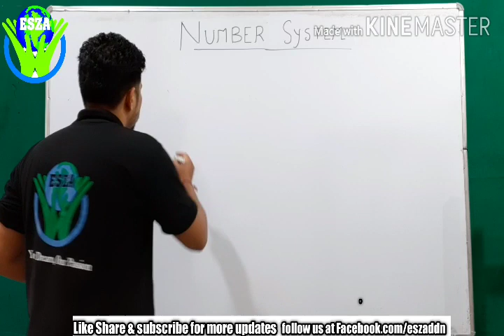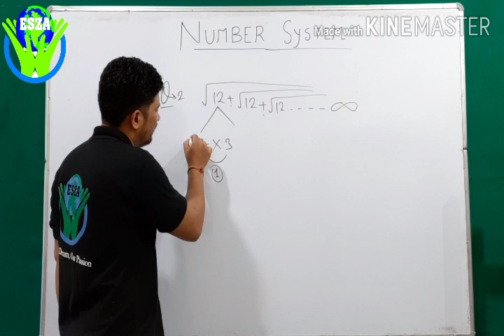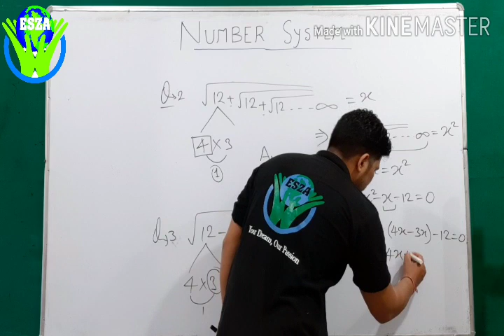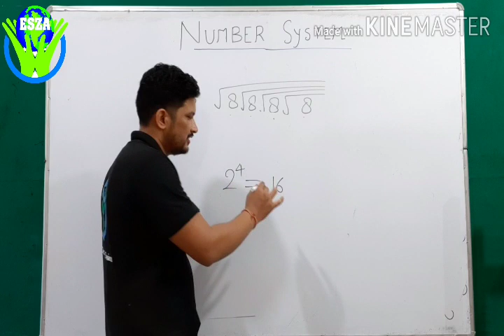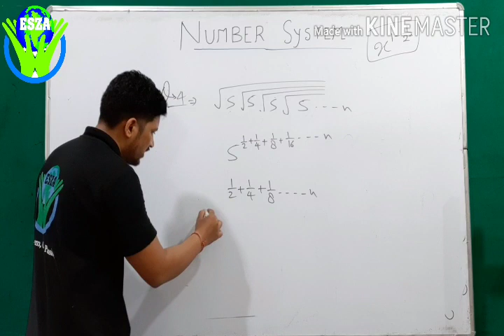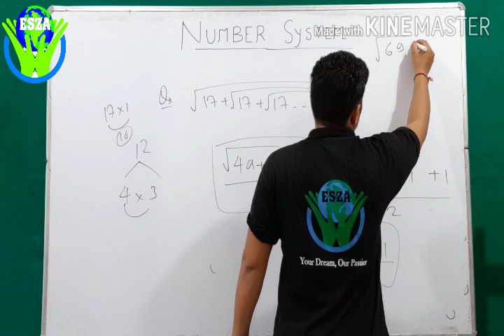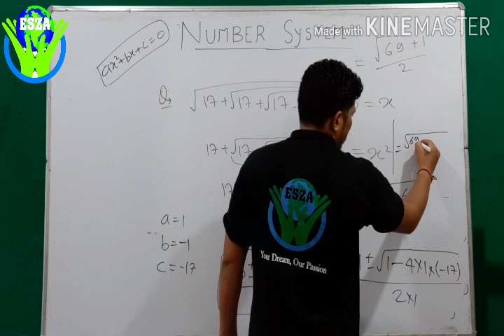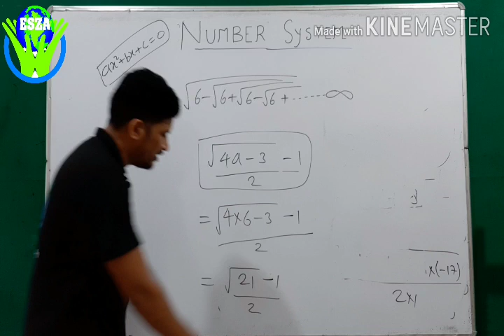Quantitative Aptitude(maths) Lec 05 | Simplification of Repeated Infinite Series/Terms| By Rahul Sir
SSC# Banking Railway # SSC JE # ONE DAY EXAMS# BPSC#Quantitative Aptitude # Vedic mathematics Simplification of infinite Repeated Series

Link to watch our previous Lecture

For Admission To Our Regular Classroom Programme

To SSC JE /AE/State JE/ BSNL JE/ DRDO/ ISRO/BARC/OTHER JE

BRANCHES:-   Civil/Electrical/Mechanical/Electronics

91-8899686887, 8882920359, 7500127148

Office : ESZ Academy  331 wing No 7 Tyagi Market, Premnagar, Dehradun (U.K)